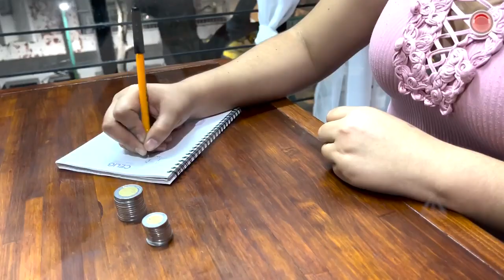La mayoría de los chiapanecos vive en pobreza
En Chiapas más del 80% de la población vive con ingresos de bajo de la línea de la pobreza; de ese grupo, el 44% vive abajo de la línea de la pobreza extrema.